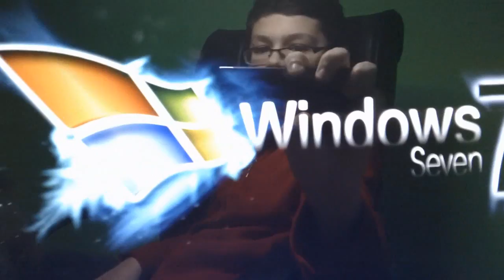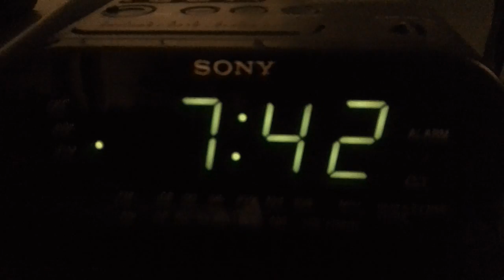SNOW!! FINALLY!!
An old vlog from Kk26995.